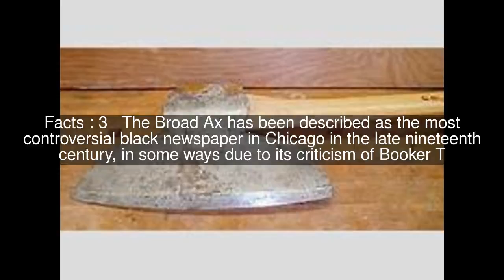The Broad Ax Top #5 Facts